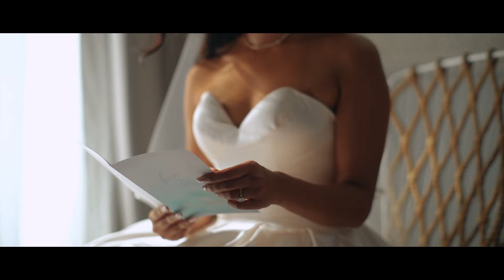Rohan and Tara's Wedding Video by MayadBoracay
Sun, sand, and an ‘I Do’ by the sea—what could be dreamier?

MayadBoracay turns these moments into a cinematic celebration, capturing the genuine smiles and spontaneous laughter with a fresh, vibrant style.

Photo & Video: @mayadstudios
Coordinator: @eventsbyamandatirol
Events stylist: @floristaflowershopboracay
Wedding Reception Venue: @thelindhotels - Ballroom
Wedding Ceremony Venue: The Lind – Infiniti pool

For Manila and Out of Town (PH) Weddings/Debut:
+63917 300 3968